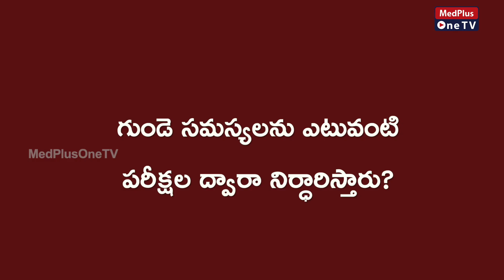Most Common Types of Medical tests for Heart Related Issues l Dr.P V V N M Kumar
Common medical tests to diagnose heart conditions
Your doctor may order different medical tests to help find out what your heart condition is and the best way to treat it.  Dr.P V V N M  Kumar explains in detail about heart related test and its treatments.

Click here for more health updates,